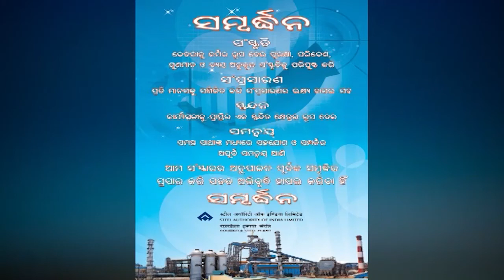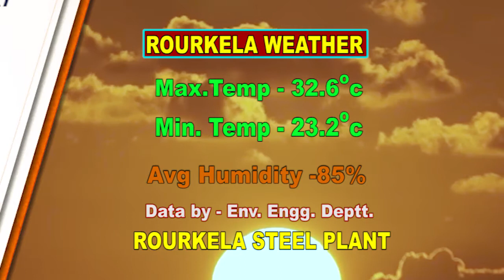ODIA NEWS DT- 22/ 10/ 2019